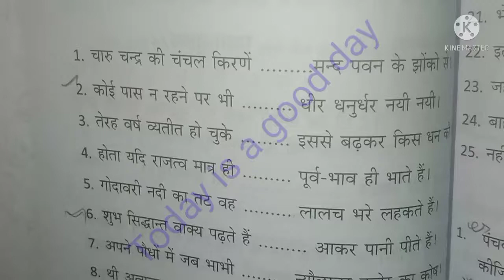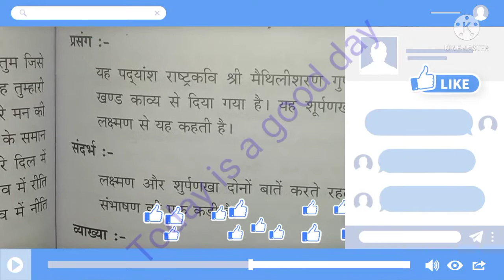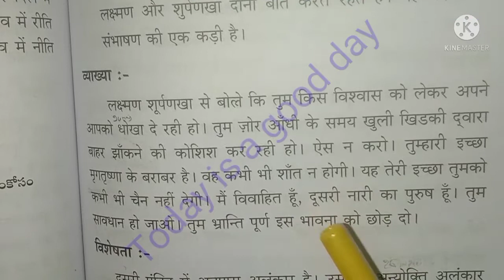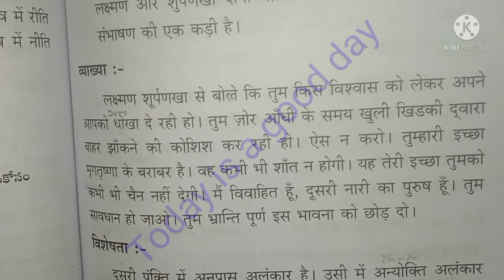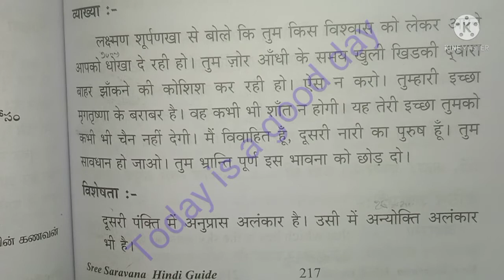Visharad Uttarardh-14.आत्मावंचना करती है/पंचवटी/संदर्भ सहित/@TodayisagooddayHindi /Tamil explana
VISHARAD UTTARARDH कबीरदास कंठस्थ दोहा -1 से 10 तक

VISHARAD UTTARARDH--- रहीम -सुधा ---HINDI POEM
BUY LINK:HOW TO READ BOOK

SHABARI'S GUIDE

AGASTHIAR GUIDE
V.U-Panchavati-14.E.R.C/विशरद उत्तरार्ध पंचवटी संदर्भ सहित व्याख्या/Tamil explanation/Today is a good day channel